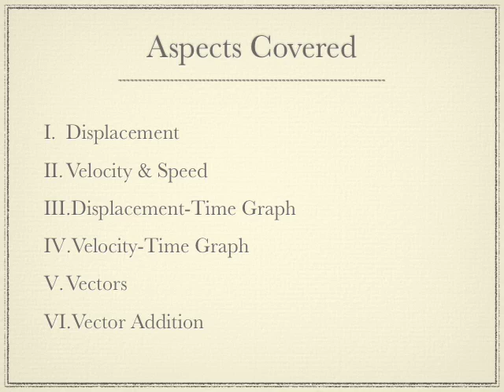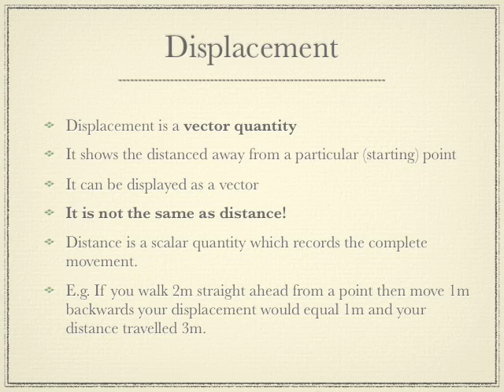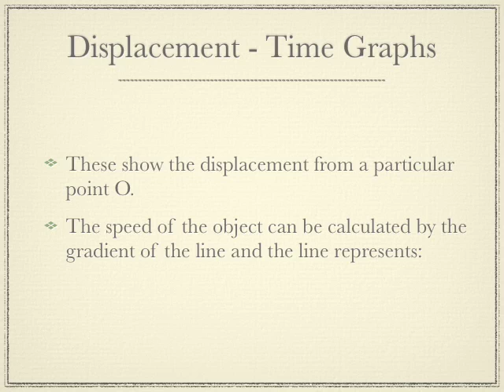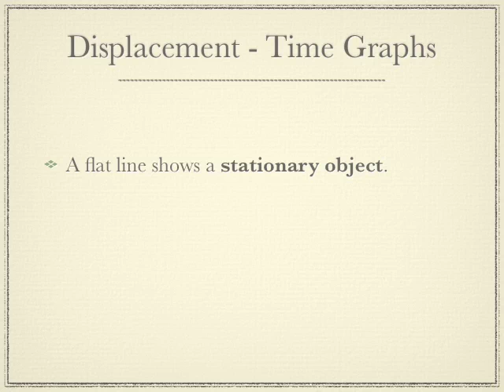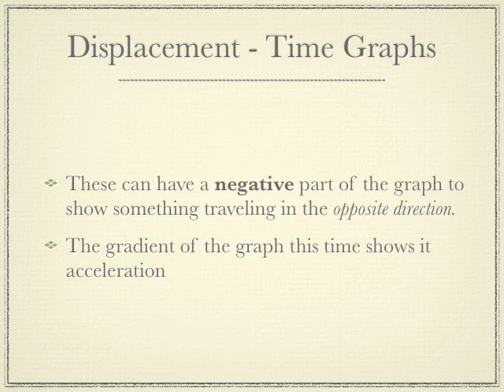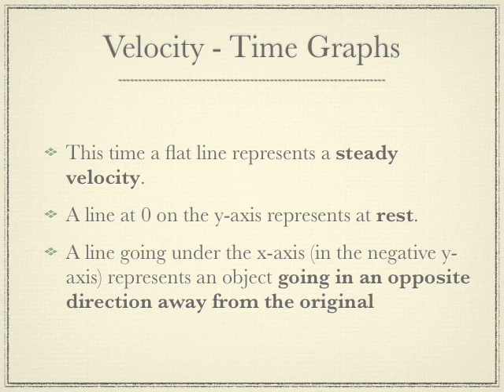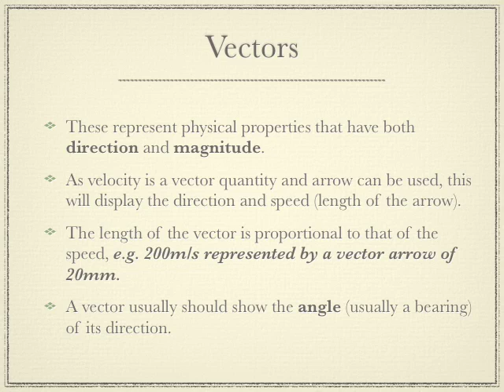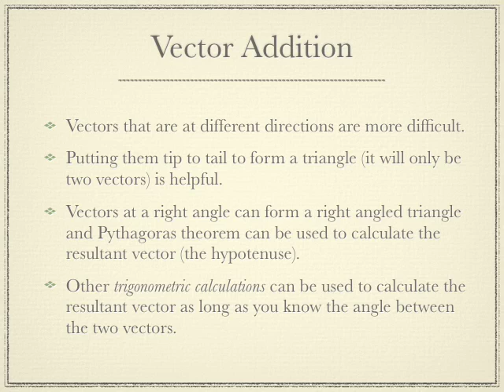Advancing Physics Chapter 8 Revision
OCR B Advancing Physics ~ Resision Slideshow ~ Chapter 8: Mapping Space & Time